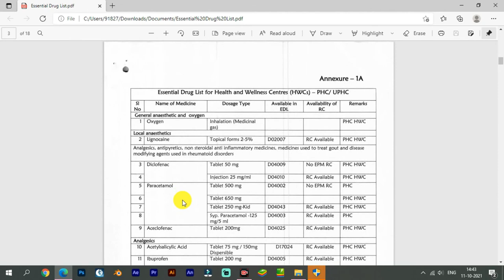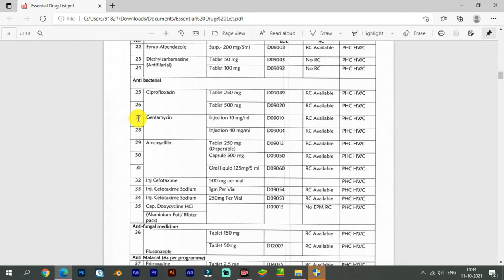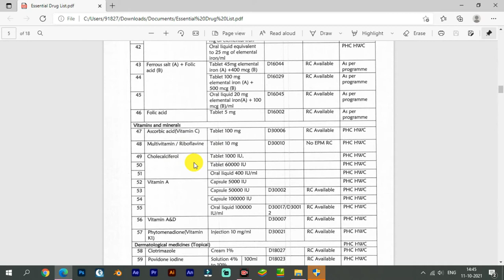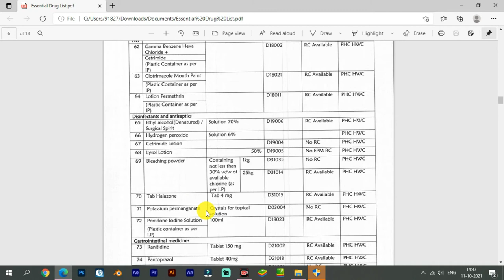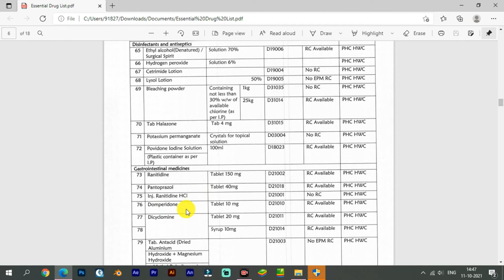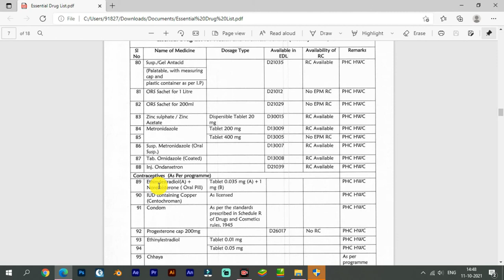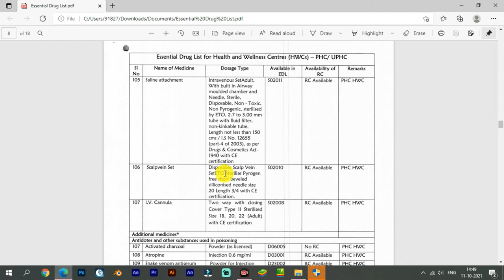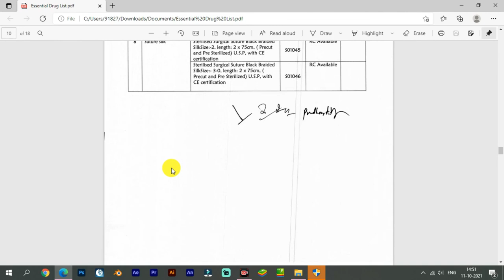Officer New posted CHO used medicine in HWC after posting 7K Nursing